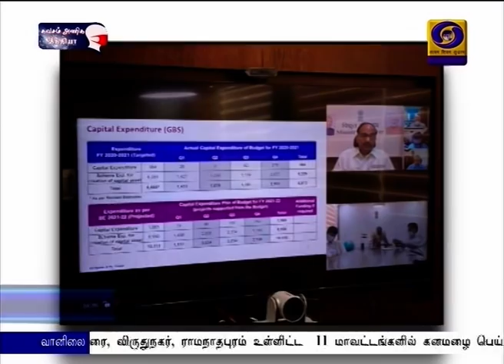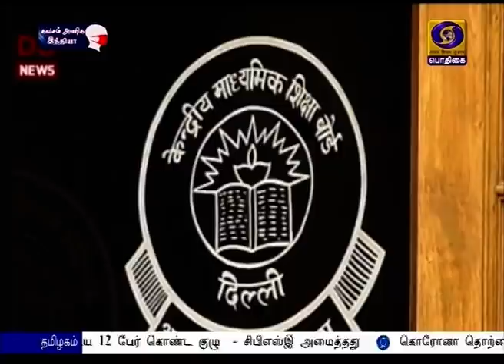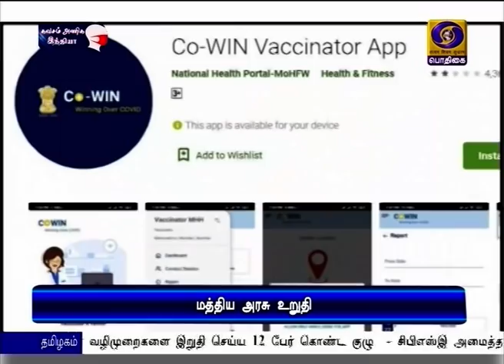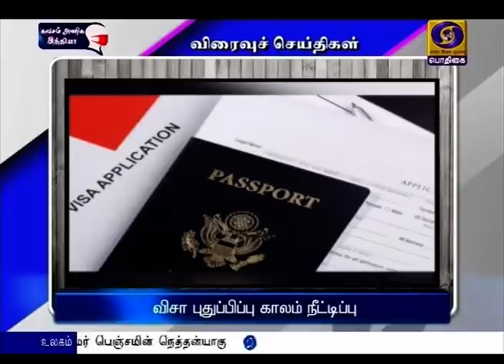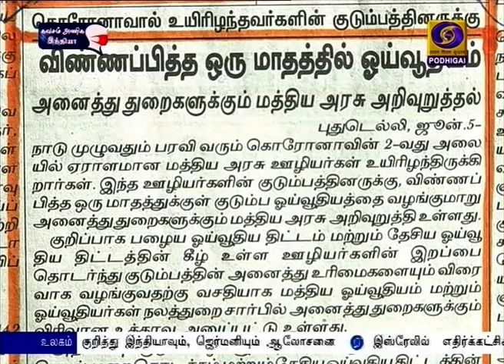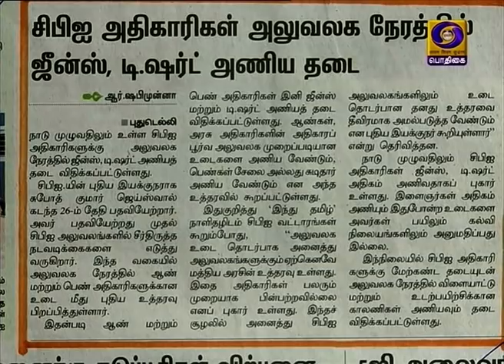பொதிகை காலை 8.00 மணி செய்திகள் [05.06.2021]PodhigaiTamilNews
1) நாடு முழுவதும் தடுப்பூசி திட்டத்தின் முன்னேற்றம் குறித்து பிரதமர் நரேந்திர மோதி ஆலோசனை.
** தடுப்பூசி தயாரிப்பு நிறுவனங்களுக்கு நிதியுதவி வழங்கி, உற்பத்தியை அதிகரிக்க திட்டம்.

2) உலக சுற்றுச்சூழல் தினம் இன்று கடைபிடிக்கப்படுகிறது - புதுதில்லியில் நடைபெறும் நிகழ்ச்சியில் பிரதமர் நரேந்திர மோதி உரையாற்றுகிறார்.

3) பட்ஜெட்டில் அறிவிக்கப்பட்ட கட்டமைப்பு திட்டங்களை விரைந்து நிறைவேற்றுவது குறித்து மத்திய நிதியமைச்சர் நிர்மலா சீதாராமன் ஆலோசனை.

4) 12-ஆம் வகுப்பு மாணவர்களின் மதிப்பெண் வழிமுறைகளை இறுதி செய்ய 12 பேர் கொண்ட குழு  - சிபிஎஸ்இ அமைத்தது.

5) தமிழகத்தில் ஊரடங்கை நீட்டிப்பது குறித்து முதலமைச்சர் மு க ஸ்டாலின் ஆலோசனை - விரைவில் அறிவிப்பு வெளியாகும் என தகவல்.

6) பிரெஞ்ச் ஓப்பன் டென்னிஸ்: மகளிர் ஒற்றையர் பிரிவில் அஸரென்கா முன்னேற்றம் - ஆடவர் பிரிவில் நிஷிகோரிஅடுத்த சுற்றுக்கு தகுதி.
தலைப்பு ஒருவரிVisit : TamilNews - Doordarshan